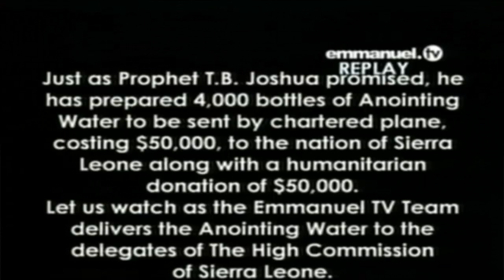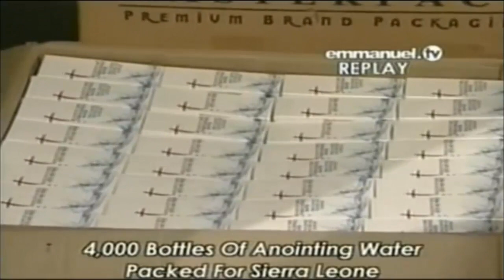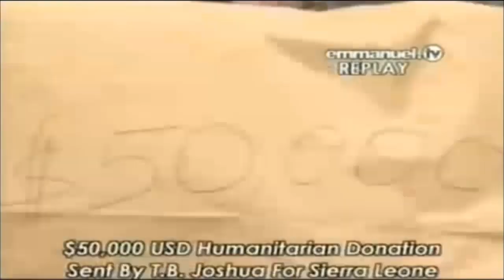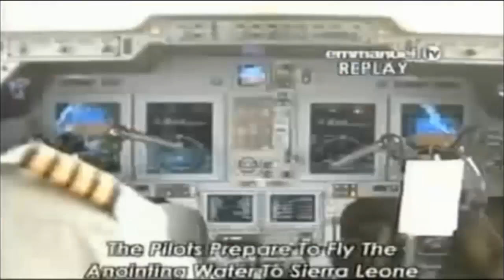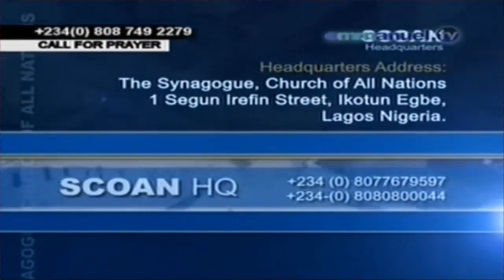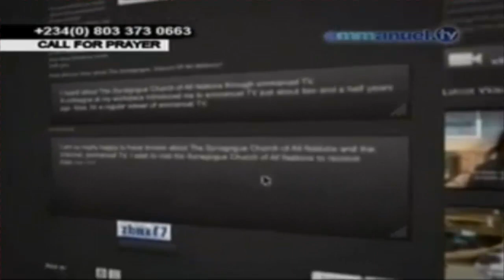SCOAN: TB Joshua Sent 4.000 Bottles Of Anointing Water To Sierra Leone, Emmanuel TV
SCOAN
10 August 2014
Anointing Water Sent To Sierra Leone By TB Joshua
Emmanuel TV